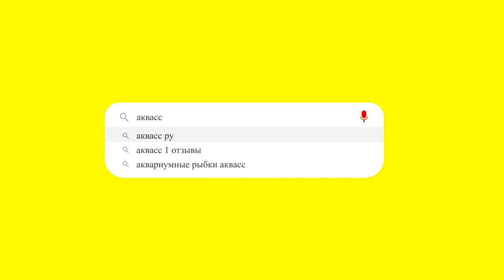🐠Aquass - Краб вампир (geosesarma sp. vampire)